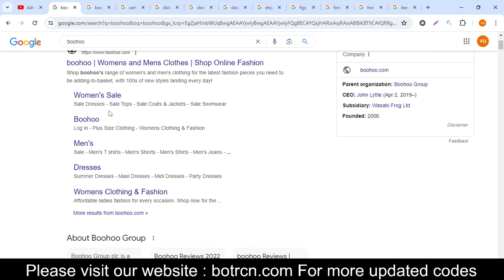Boohoo Vouchers || Boohoo Promo Code 2024 || Boohoo Promo Codes 2024 Free For You!!!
Shop boohoo's range of womens and mens clothing Boohoo Vouchers for the latest fashion Boohoo Promo Code 2024 trends you can Boohoo Promo Codes 2024 totally do your thing in, with 100s of new styles landing every day!

Your Questions
1) Boohoo Vouchers
2) Boohoo Promo Code 2024
3) Boohoo Promo Codes 2024

Your Quarries:-
boohoo discount code
boohoo promo codes
code promo boohoo
boohoo student discount
boohooman promo code
boohooman discount code
boohoo code
boohoo voucher code
boohoo discount
boohoo free delivery code
boohoo free shipping code
boohoo man discount
boohoo delivery code
boohoo coupon code
boohoo free shipping
boohoo discount code nhs
boohoo next day delivery code
boohoo promotion code
boohoo student discount code
boohoo voucher
boohooman code
boohoo promo
boohooman free delivery code
promo code for boohooman
boohoo 20 off discount code
boohoo promo code 2024
boohoo discount code 2024
boohoo codes 2024
1.99 next day delivery boohoo code
boohoo free next day delivery code
boohoo free delivery code 2024
boohoo promo code usa
boohoo extra discount code
promo code boohooman
boohooman voucher code
code promo boohoo 2024
boohoo free delivery discount code
boohoo influencer code
boohoo promo code student
boohoo shipping code
boohooman promo
boohoo delivery discount code
boohooman next day delivery code
boohooman delivery code
boohooman discount code student
boohooman promotion code
boohoo promo code free delivery
boohoo gift voucher code
code reduction boohoo
boohoo free shipping no minimum